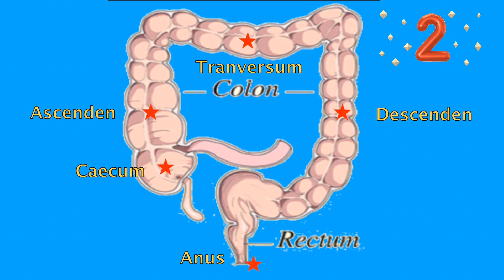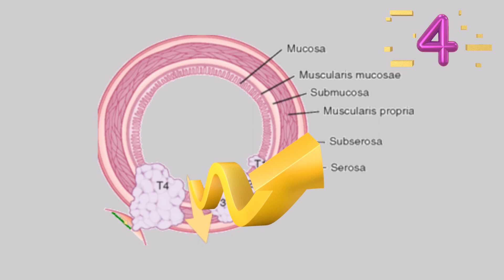5 Hal Kanker Kolorektal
video edukasi masyarakat 5 hal tentang kanker kolorektal